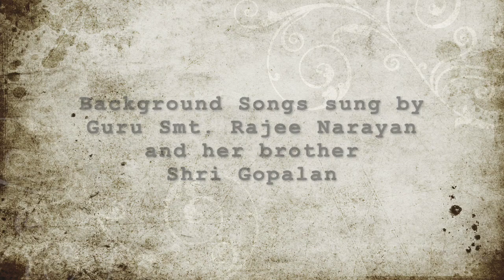Rajee Forever.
On Guru Rajee's 1st death anniversary, her students fondly remember her in this Collage of Memories.